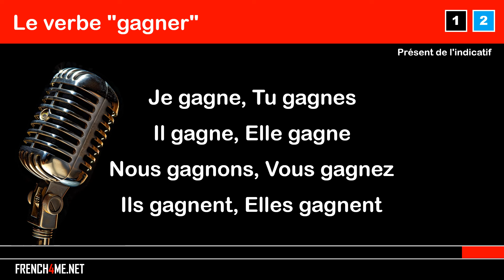Learn French with songs I Le verbe GAGNER